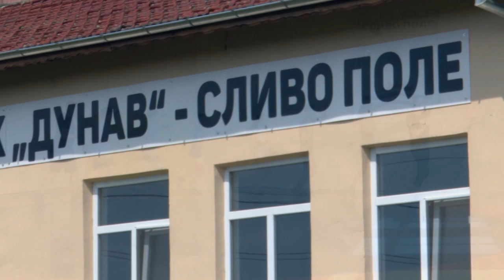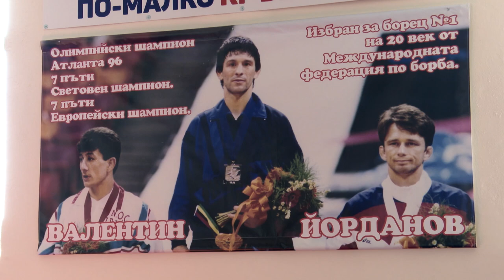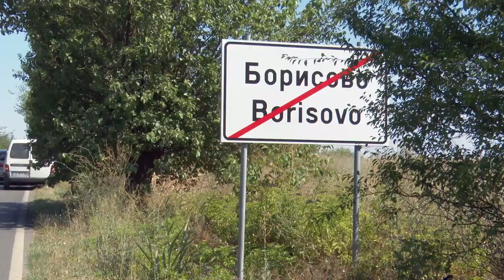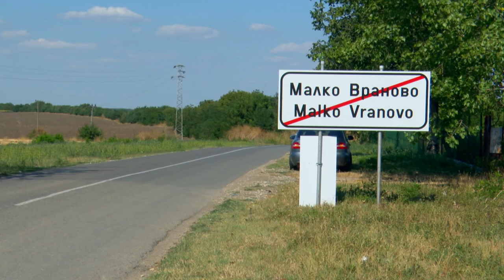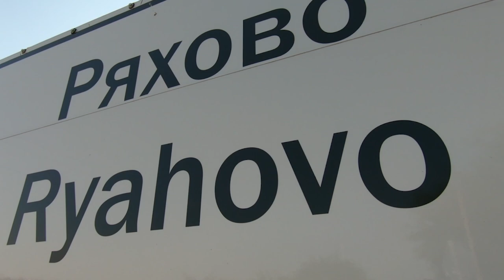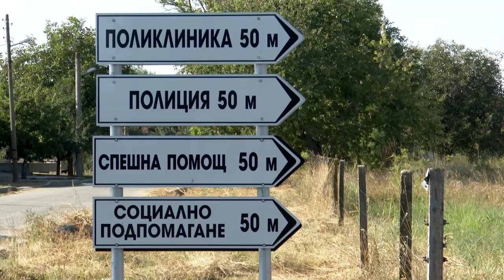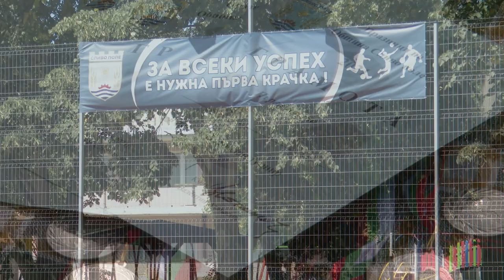BG Маршрути - 109-та годишнина на Община Сливо поле (2021) (AED)